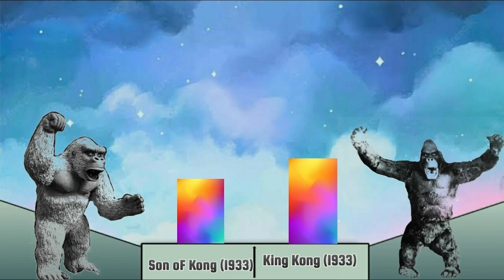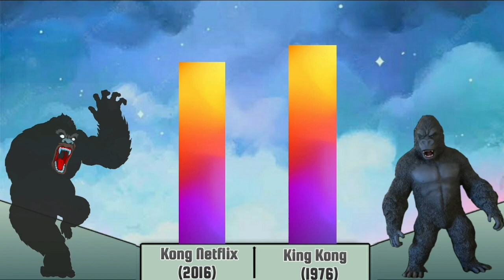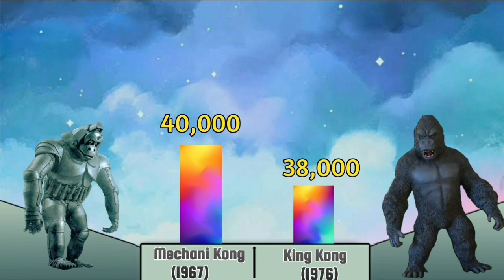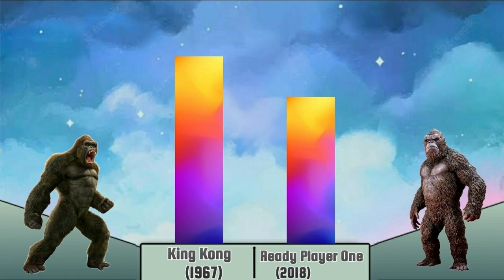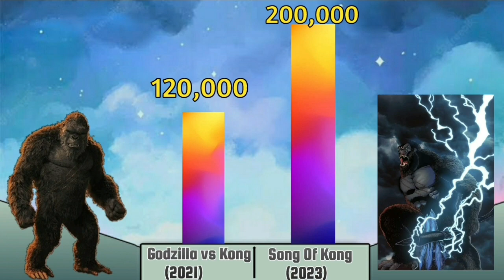All King Kong Power Levels